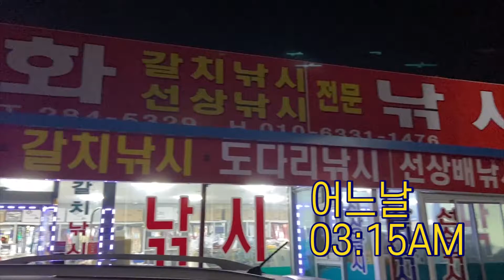국내 선상 낚시 첫판부터 5짜 감성돔!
안녕하세요 조긍정입니다!
요즘 코로나 때문에 국내 여행 수요가 급증하고 있죠!
저희는 도시어부를 꿈꾸며 목포에서 선상낚시를 했습니다!

서칭은 "물반 고기반" 어플에서 진행을 했구요,
날짜와 어종에 맞춰서 선장님께 직접 전화드려 문의 했습니다!
세곳 정도 연락한 결과 목포목화낚시로 결정 했습니다!
선장님 홈페이지도 있고 밴드, 인스타 머 다 하시는 젠지세대 ㅎㅂㅎ

1인 선비 8만원에 기타 채비 및 미끼등 2만원 정도 현장에서 구매 했습니다!
인당 감성돔 한마리씩만 잡아도... 뽑습니다 ㅎㅂㅎ
화이팅!